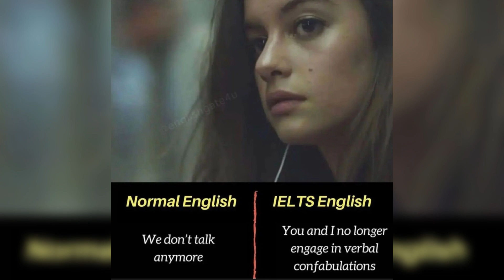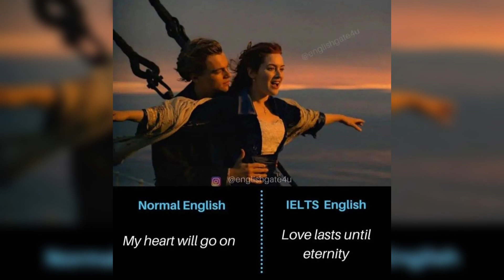How to write advanced level English | Explained with examples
There are ways we can upscale our level of English. Using higher frequency words and elegant phrases is one of them. In this video, you will learn how to  write advanced level English in IELTS exams and in your academic writing.